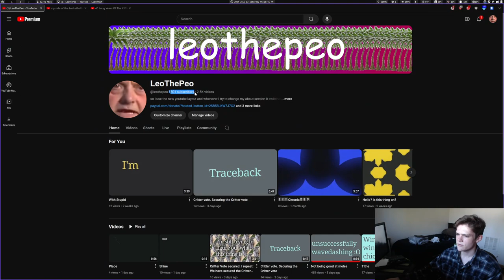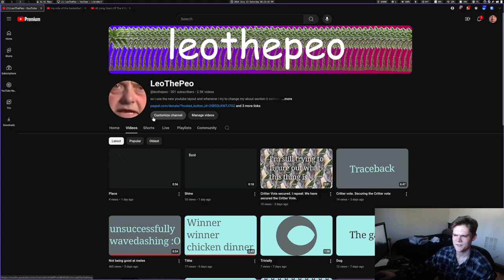Waow...... World events,,